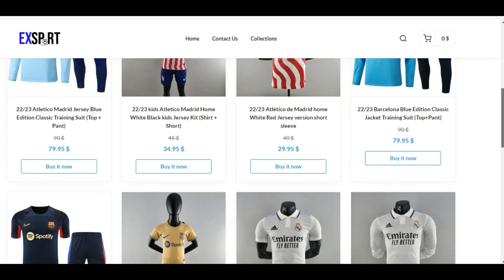Julian Araujo Another Monster 😨😱 | Crazy Defensive Skills & Goals - HD